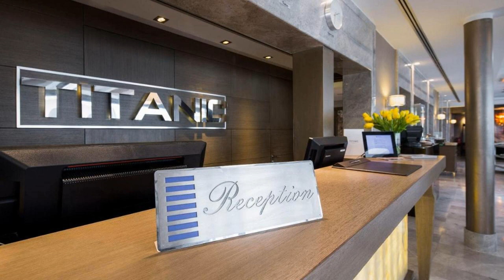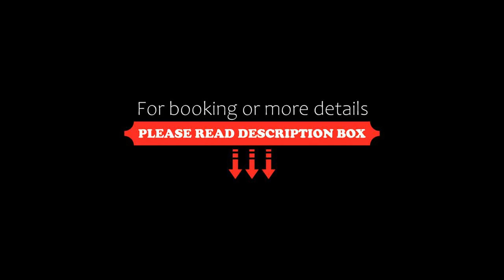TITANIC Comfort Mitte, Berlin, Germany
About Property:
A 5-minute walk from Spittelmarkt Underground Station, this modern hotel in Berlin’s Mitte district is situated between Alexanderplatz and Potsdamer Platz. It offers a 24-hour bar and rooms with free Wi-Fi.
Titanic Comfort Mitte’s elegant, air-conditioned rooms feature pictures of the Titanic. They each have a flat-screen TV with free Sky Cinema channels, and most rooms have a desk.
A Mediterranean-style buffet is provided daily at the br...
Property Type: Hotel
Address: Elisabeth-Mara-Straße 4, Mitte, 10117 Berlin, Germany
Searching For
1. TITANIC Comfort Mitte - Berlin - Germany
2. TITANIC Comfort Mitte - Berlin - Germany Address
3. TITANIC Comfort Mitte - Berlin - Germany Rooms
4. TITANIC Comfort Mitte - Berlin - Germany Amenities
5. TITANIC Comfort Mitte - Berlin - Germany Offers and Deals
Audio Credit:
Track Title: Reasons To Hope
Artist: Reed Mathis